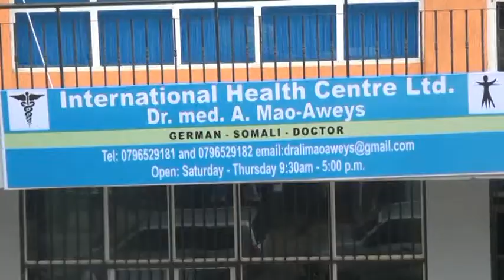WARKA DR MACAW EE NAIROBO